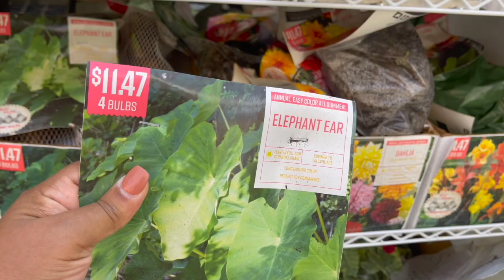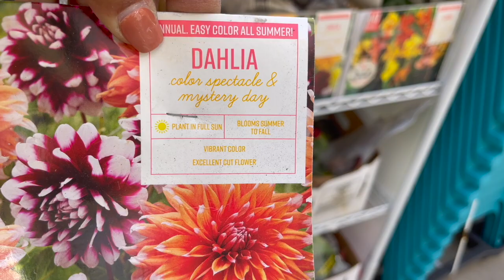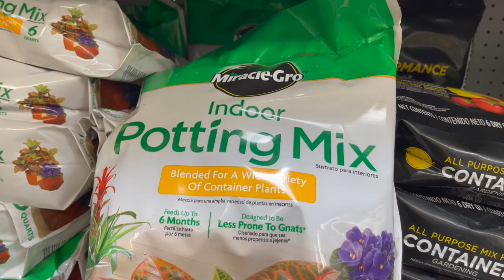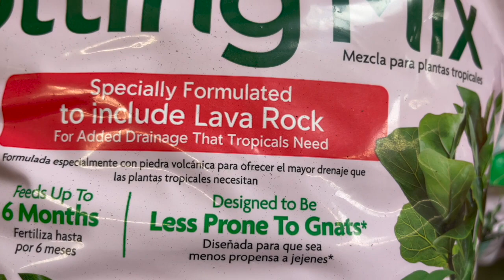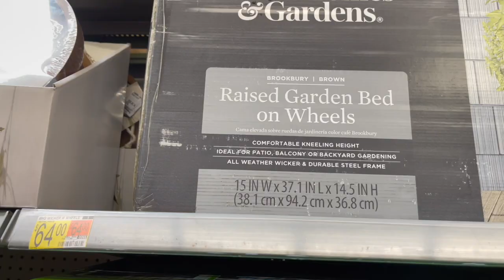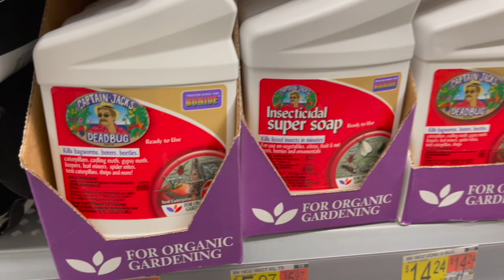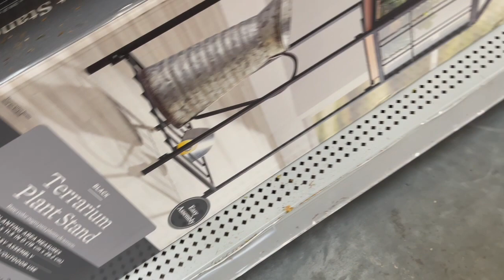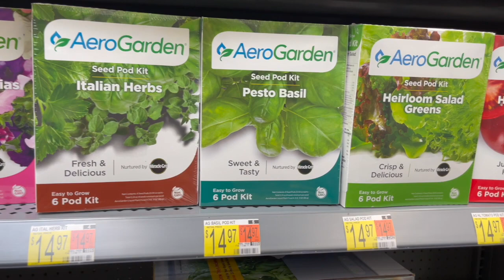Plant Shopping at Walmart || FULLY STOCKED || FULL GARDEN CENTER TOUR + MORE PLANT SUPPLIES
In this video I am plant shopping at Walmart in N. Lauderdale, Florida. They were fully stocked and  I take you on a full tour inside and out!

Instagram & TikTok @plantlifewithconnie

I also make plant T-shirts! or just click on the right side of my channel banner!

or

CONNIE 10

Amazon Storefront:

IKEA Socker Greenhouse:

Fungus Gnat Traps:

Mosquito Bits Granules Mosquito Larvae Control 30 oz.:

KATCHY Indoor Insect and Flying Bugs Trap (White):

Moisture Meter:

Humidity Meter:

LEVOIT Water Filter Pitcher:

Macrame Plant Hangers:

Moss Totem Pole Plant Support Stakes:

Plant Stickers:

Hilton Carter Wild Creations Book:

Little Book of House Plants:

How Not to Kill Your Houseplant Book:

Tropical Leaves Newest MacBook Air 13 Inch Case:

💚 Connie 💚